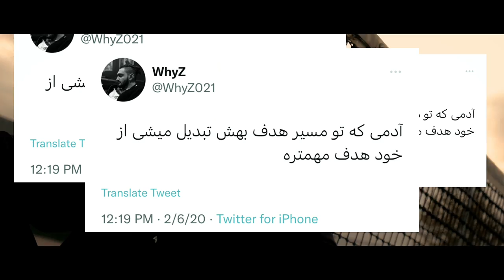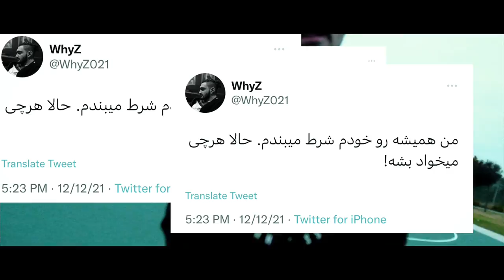WhyZ x MoreShahin - Mikham Pooldar Sham (Official Music Video)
WhyZ x MoreShahin - Mikham Pooldar Sham
Producer : MoreShahin
Mix & Master : Danico
Cover Designer : Young Picasso

Lyrics:
Tuye balkon ghelyoon
Shode fekram zendoonam
Inam chagh shod hey dood
Mide engari tehroonam
Zadan barkod hey rum
Chon k khodeshun fake budan
Jelom khak shod Shemroon
Tuye ghorbatam heyroonam
Mikham pool dar sham
Chon ke az bachegi
Ino doost dashtam
Haji khub bakhtam
Avale rah vali
Alan shodam oostash man

Tu in khune 40 metri
Chan sale gir kardam
Ye hesse gohi bahame k
Engar haji dir kardam
Delam tang shode kheyli
Vase khunevadam man
Alakiam poshte telephone
Migam beshun khube halam man
Ghorbat mano mardam kard
Ruza haji bado badtar raft
Doostamam faghat fekre party
Pas rushun daro bastam man
Ba geezer ashna shodam bad
Goft bia ruye YouTube
Avala jedi nabudam
Bad didam dare pool toosh
View ham balatar raft
Vali zendegi ba ma badtar
Ta kard, ta man
Rush zadam hala zabdar
Doore maghsad ah
Manam dast tanha
Be cheshamam nemiad bebin
Haji aslan khab

Tuye balkon ghelyoon
Shode fekram zendoonam
Mide engari tehroonam
Tuye ghorbatam heyroonam
Ino doost dashtam
Haji khub bakhtam
Avale rah vali

Sale pish shahrivar
Be shahin dm dadam
Goftam Karet doroste
Be ja bs dasham
Kardim sohbat ba ham
Bayad besazim ma forsat ba rap
Ino goftimo shuru kardim
Bad zakhara ham rokhsat dadan
Avalesh holloweeno sakhtim
Yeho terekid boom
Kheiliam khandidan bem
Are mund gelegish toom
Be joz young Picasso
Kasi coveramo nazad
Goftam age kal kale
Biar kare maro vasat
Reza R o yadet nare
Mese khodam fazesh ghame
Melodyo ta beshnave
Mige sicke halesh bade
Ya khodesh mishe
Ya ke bayad beshe
Kasi nemibine ino
Ke WhyZ bazande she

Tuye balkon ghelyoon
Shode fekram zendoonam
Mide engari tehroonam
Tuye ghorbatam heyroonam
Ino doost dashtam
Haji khub bakhtam
Avale rah vali